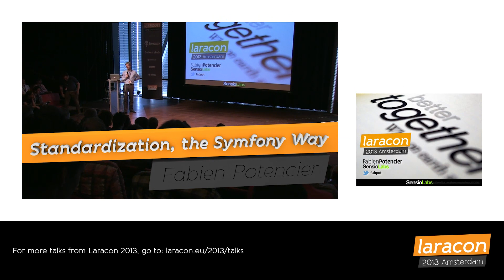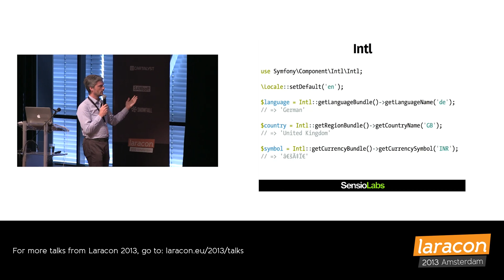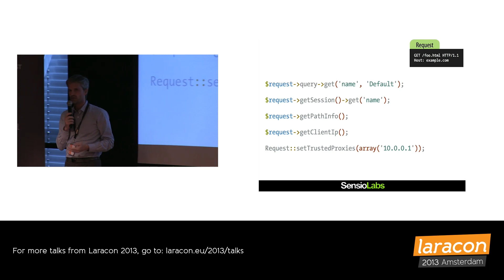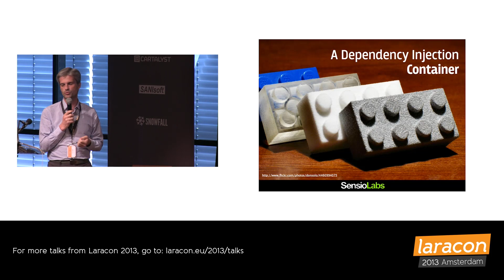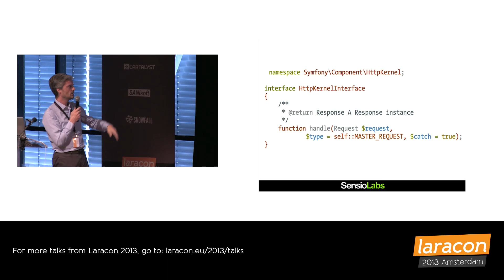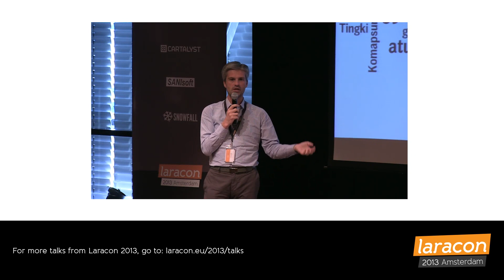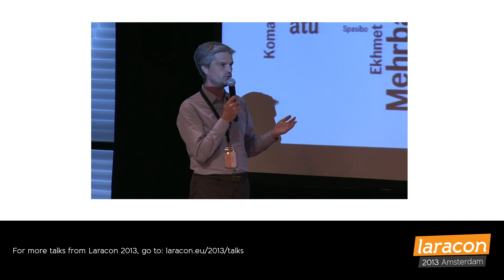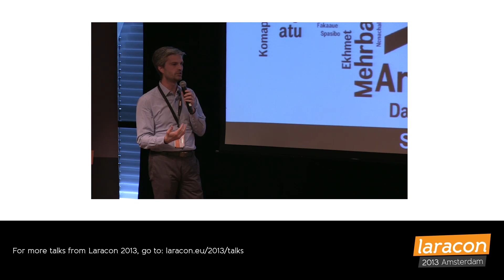Fabien Potencier - Standardization, the Symfony Way